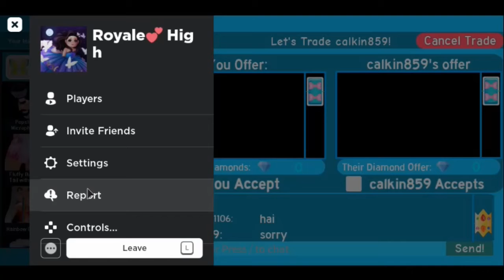I GOT THE SPRING HALO IN ROYALE HIGH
I know you guys are probs like &quot;THAT IS AN UNFAIR TRADE&quot; and yes it was but before the Spring halo was pretty rare and high demand so I thought that it was a great trade but it's ok because the halo is really pretty :)